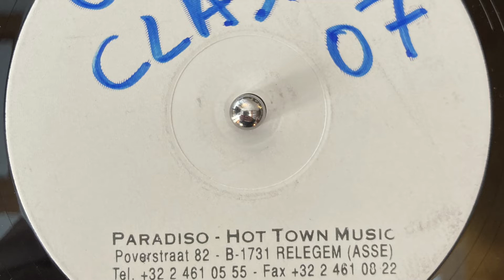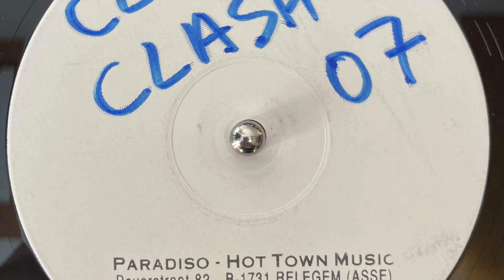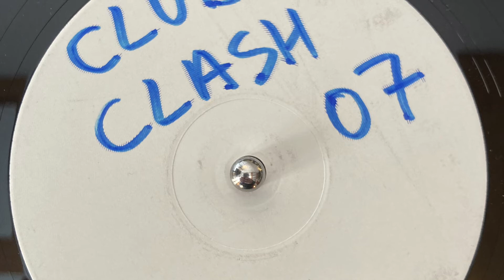Discodark - She's My Maximum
Discodark – For After Club

Label: Club Clash – CC 007, Club Clash – PSC 6615/1
Format: Vinyle, 12", Mispress, White Label
Pays: Belgium
Sortie: May 1998
Genre: Electronic
Style: House, Progressive House